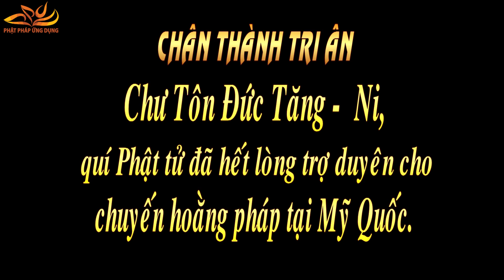Tùy Duyên - Thầy Thích Phước Tiến mới nhất 2018 tại Mỹ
Bài giảng mới nhất 2018 của Thầy Thích Phước Tiến: Tùy Duyên. Thuyết giảng tại chùa Cổ Lâm (Bang Washington, Hoa Kỳ), ngày 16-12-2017